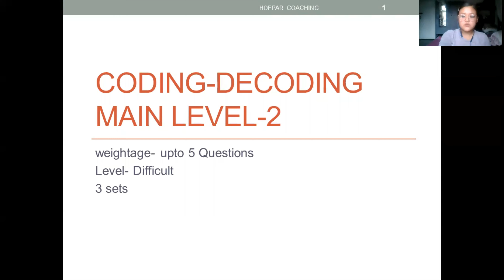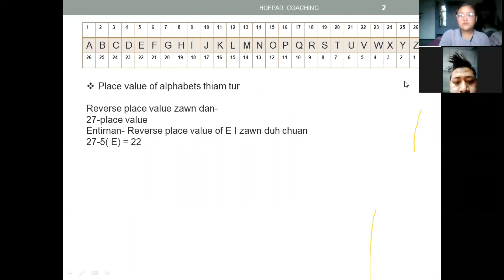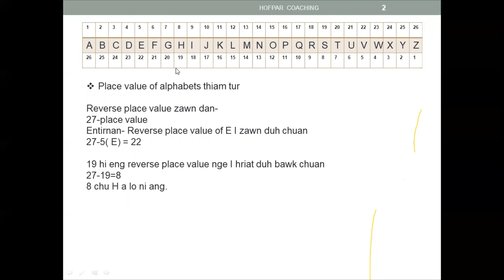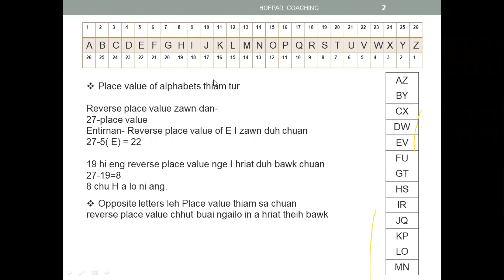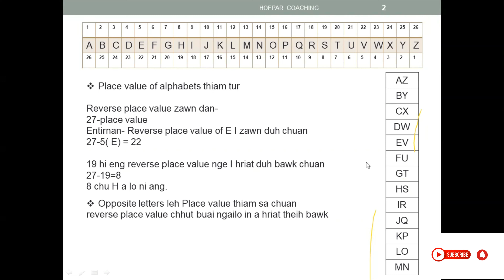Reasoning Coding Decoding - Part 1 of 3 (Mains) Level-2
Coding Decoding - Part 1 of 3 (Mains) Level-2

Part 2 leh 3 hi Upload niin, Paid Course ho tan dah hran sak ani.

HOFPAR Coaching chuan Online Class a kalpui mek e.
I hmalam hun atan lo belchiang ve rawhle.

We Provide :

√• HOFPAR Coaching published Full Study Materials.
√• 90℅ high level Mathematics short-cut tips & tricks.
√• Regular Test Series + Mock Test.
√• Library. Facility ṭha ber zirlai te buatsaih sak an ni.
√• Zirtur pawimawh PDF leh Note kan in pe bawk.
√• Zirlai te hnen ah hnaruak information hriattir zung zung niin, Online Application leh ṭul dang kan buaipui sak bawk.
Kum lama naupangte la ni chungin HOFPAR COACHING hian Result Duhawm kan nei chho mek zel e. Experienced faculties leh B.Ed degree nei  te an ni.

SEAT I CHANGLO PALH HLAUH A NGE

HOFPAR COACHING ah ngei inbuatsaih ho ang u hmiang.

"One Stop, One Solution"

HOFPAR BUSINESS SOLUTION
Dinthar-1, 2nd Floor, Lalhluni&Sons Building, Near Health Directorate,
Aizawl, Mizoram-796009.